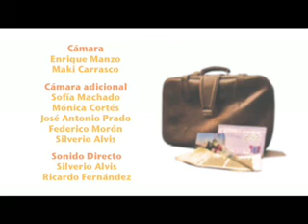Chichi Grillo en el Pantanal, episodio 7 (parte 3 de 3)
Chichi Grillo encuentra a su amiga Rosa la Mariposa y juntos aprenden cómo funciona el Ciclo del Agua en el Pantanal. ¿O fue sólo un sueño?